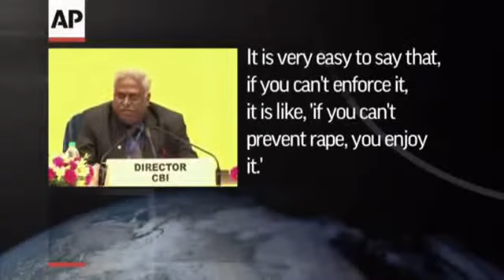India's Top Cop Under Fire for Rape Remark1557